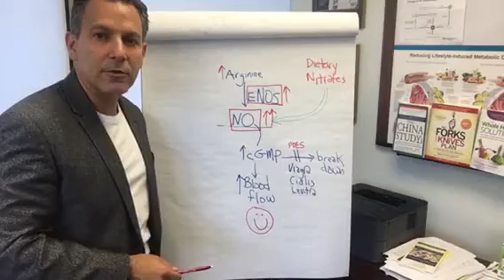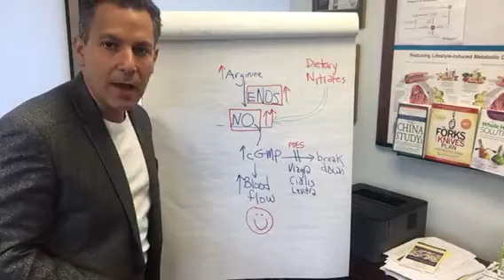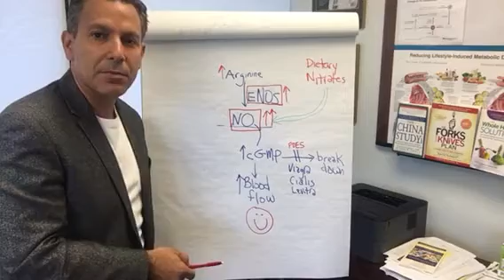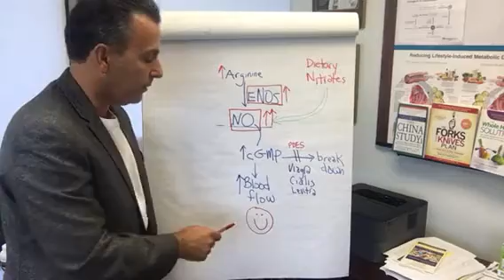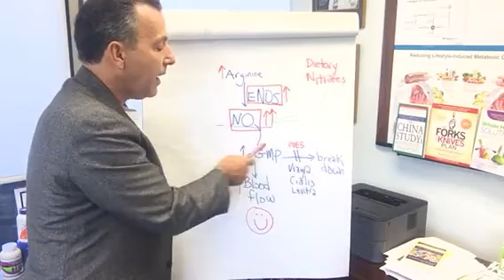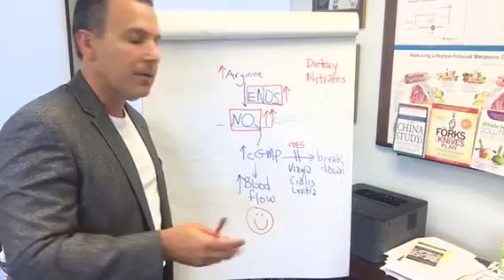Prescription for Life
Sex and Nitric Oxide. Getting a yes from NO